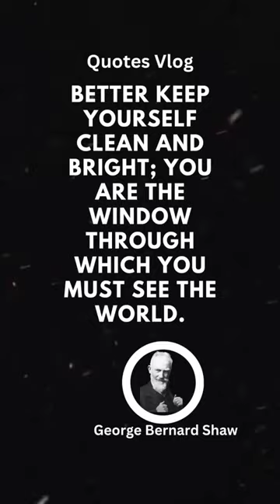George Bernard Shaw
when intarnet decide your Gander

motivational quotes

positive quotes

quotes funny

quotes inspirational

short quotes

happy quotes

motivational quotes for career success

motivational quotes for boys

motivational quotes of the day

motivational quotes for employees

todays motivational quotes

 online motivational quotes

 today's motivational quotes